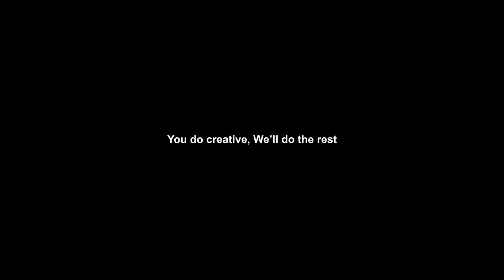112 Laser Light Logo Reveal, Video Templates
Are you looking for professional motion designer? Its on one step ahead. Logo is a brand identity of any company. For attractive animated logo or design we are available on one click.

- Very friendly
- Can make custom offers
- Perfect punctuality
- Fast and easy communication
- Copyrights free
- 100% unique designs
- Flexible packages
- Unlimited revisions
- 100% refund if you are not satisfied My services
- High-quality printable files ✔️Adobe After Effects ✔️Adobe Premiere Pro ✔️Adobe Photoshop ✔️Adobe Illustrator